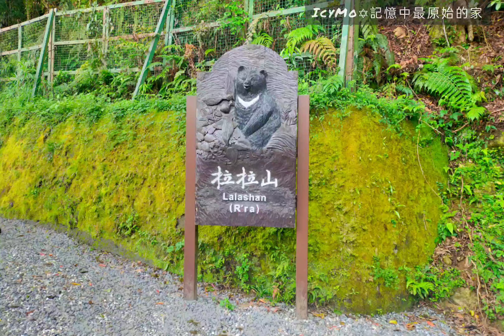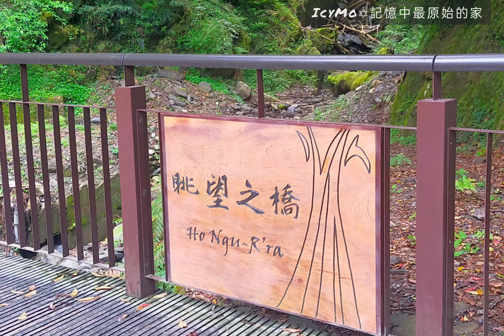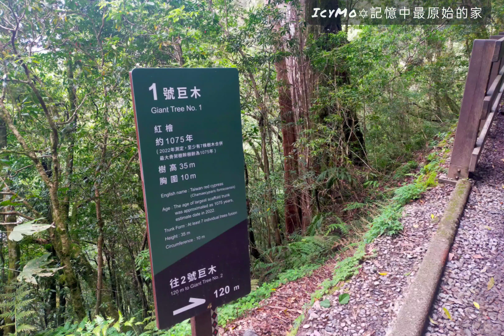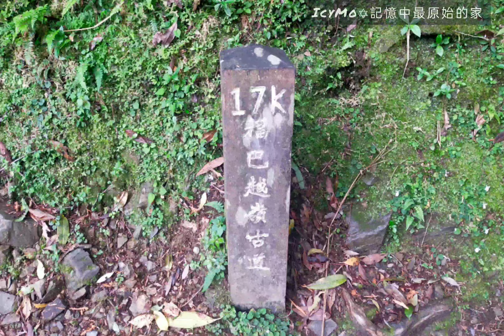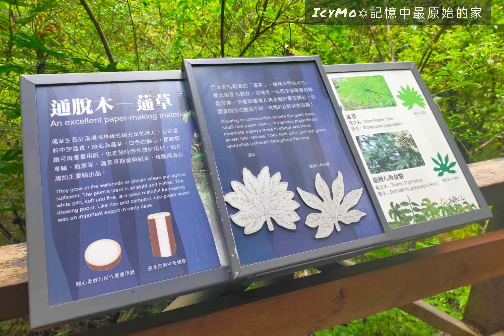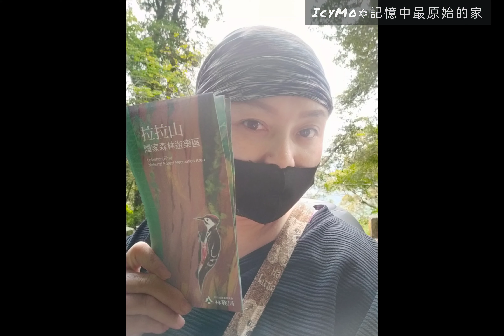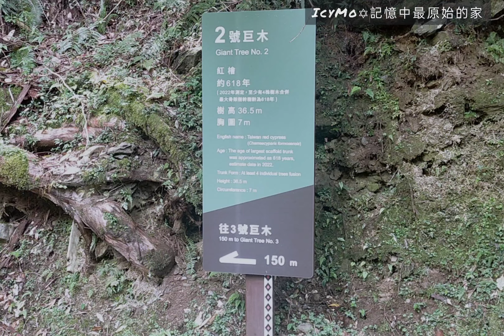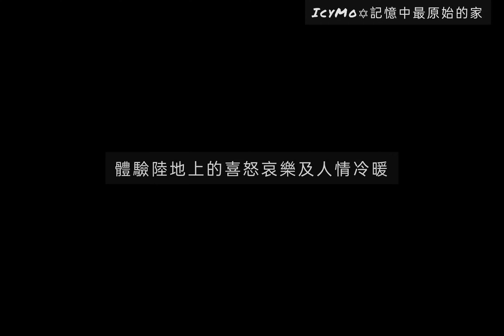這個風景，有著一種似曾相識的熟悉及親切感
與最深層的記憶重疊
仿佛這趟旅行就等於在回一次老家
反而日常的吃喝拉睡生活才是在旅行
上次來拉拉山是喝咖啡
以及一邊吃會飛的窯雞一邊賞櫻
有機會還會想再來
因為這裡有一種真正身心放鬆感覺